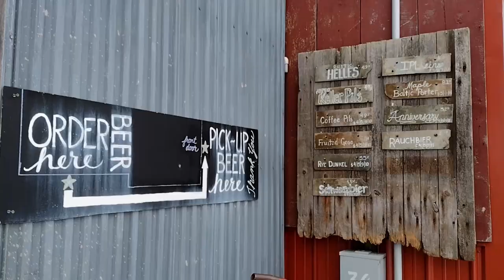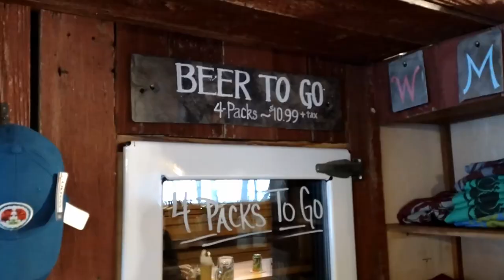Wooly Pig Farm Brewery